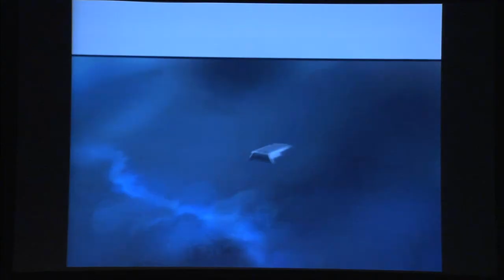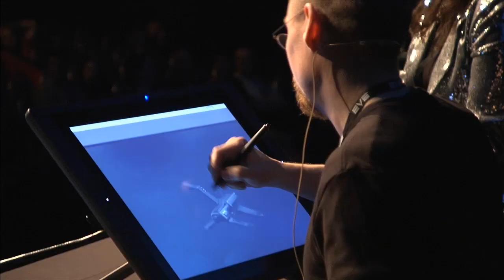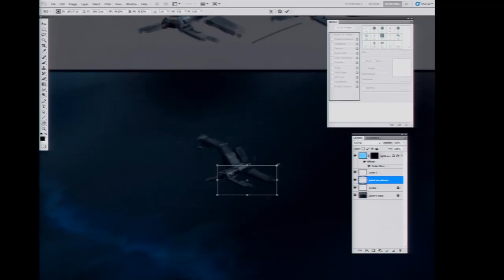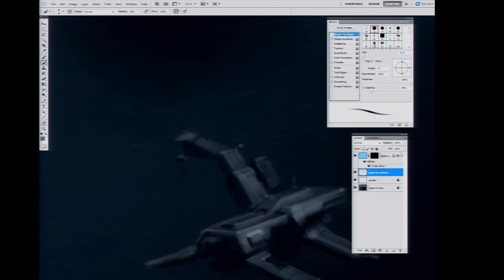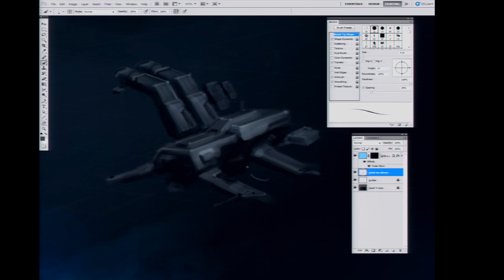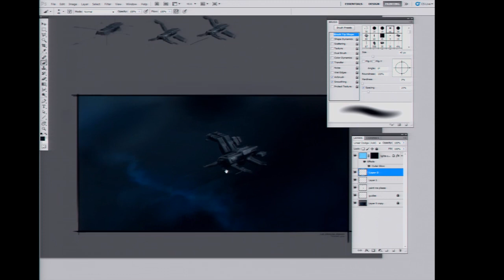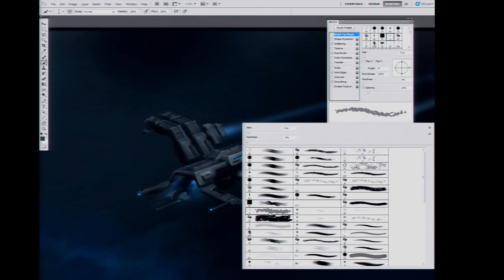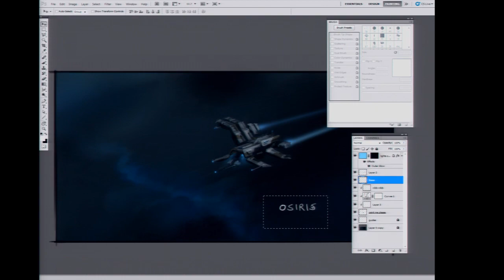EVE Fanfest 2011: Design Democracy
EVE Fanfest 2011: Design Democracy. One of last year's most popular events, the session attendees vote on the elements of a ship creation while one Dev designs it LIVE!